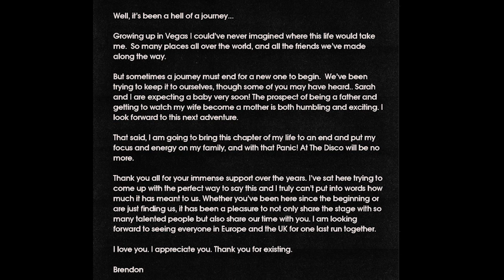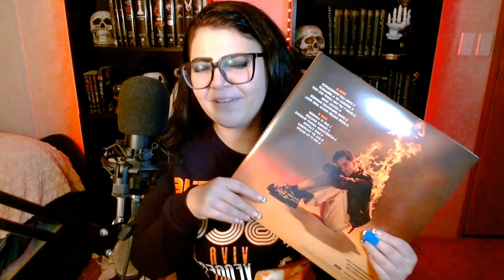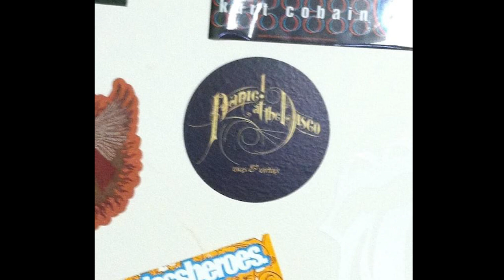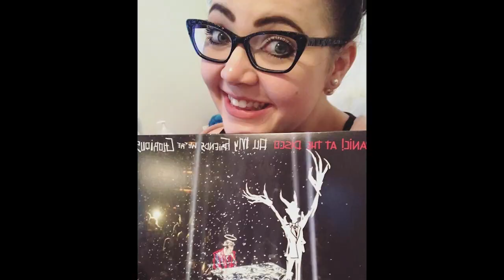The End of an Era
Hi BB's!

It's me again and I am back with another video. I am always so overwhelmed by the outpour of support I get from you guys and I appreciate you all so much!

You can find all my other social links here. Come hang out with me!!

Xoxo,

-PGB